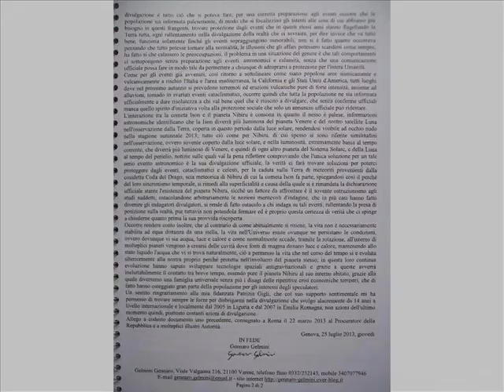Ison Nibiru influsso gravitazionale live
Sempre più spesso siamo testimoni di disclosure, news su segreti rivelati; Gennaro Gelmini nella divulgazione continua imperterrito ad affrontare argomenti quali Nibiru e Ison.
Il video inizia con la scalinata "La Strecia", un vicolo alla stile Adam Kadmon, un omaggio al paladino della realtà dei fatti.